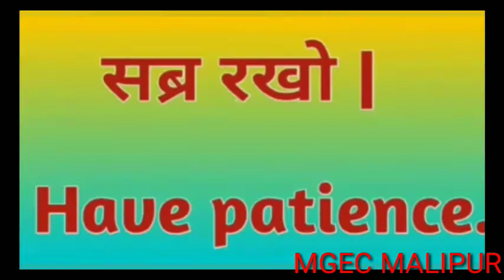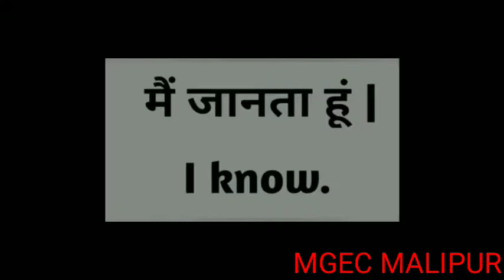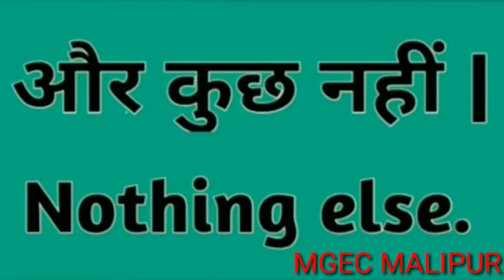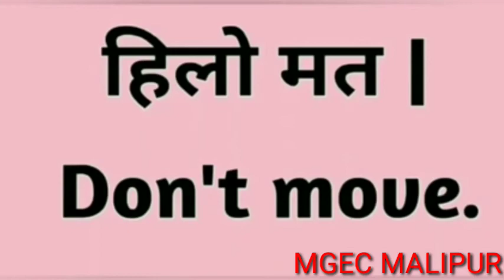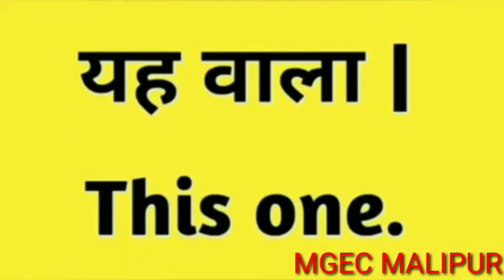Speak English Part-1